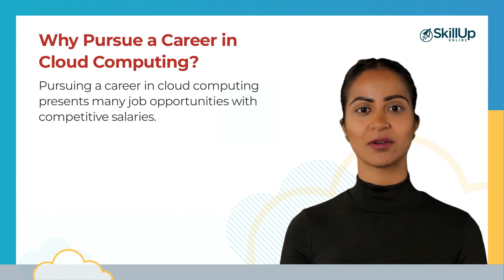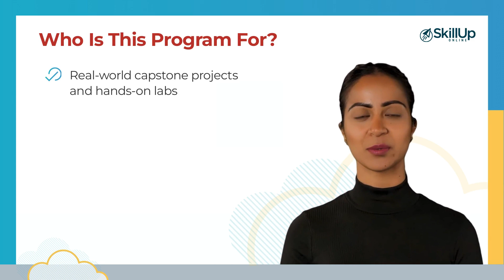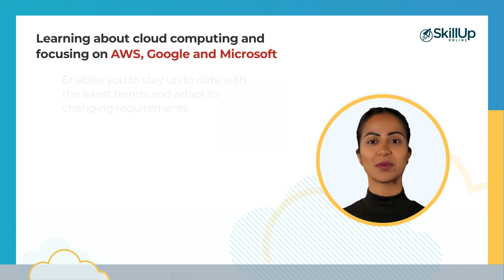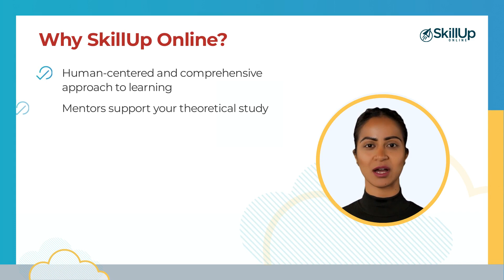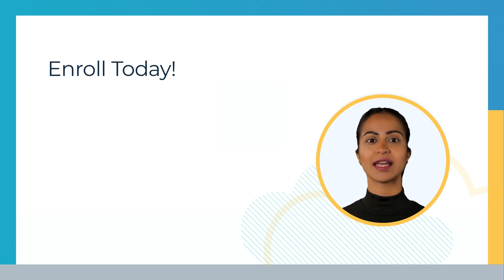TechMaster Certificate Program in Cloud Computing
This 9-month TechMaster Certificate Program in Cloud Computing opens the door to exciting job opportunities in cloud computing. You can enroll in this program right away

This program prepares you for an exciting and rewarding career from the day you graduate. With the advanced skills and practical experience, you gain, you will be ready for a high-paying position as soon as you complete the program.

This technology-focused program is ideally suited to students and professionals interested in building, or furthering, their careers in the fast-moving field of cloud computing. The program will introduce you to cloud fundamentals and then make your skills and knowledge to an advanced level, so you are ready to get a rewarding cloud job as soon as you graduate.

The following points are covered in this 'TechMaster Certificate Program in Cloud Computing” video:

00:31  Why Pursue a Career in Cloud Computing?
01:17  Who Is This Program For?
02:42  Why SkillUp Online?

Why SkillUp Online?

Technical Innovation with a Human-Centered Approach SkillUp Online is a future-focused learning platform with a single goal; to close the tech skills gap and enable professionals and organizations to thrive using emerging technologies. We’re achieving this by providing today’s learners with the job-aligned future skills, and practical experience employers need to flourish in years to come.

Leveraging our blended learning methodology and human-centered approach, we collaborate with tech leaders and academia to empower learners to succeed. And as part of the dynamic SkillUp Group, we provide global end-to-end learning solutions to professionals and organizations worldwide.